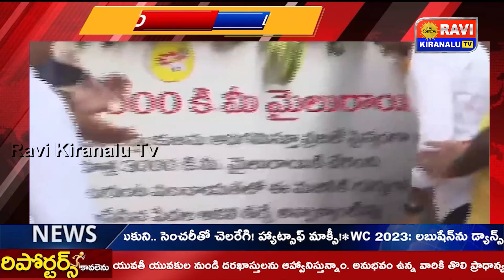Ravi Kiranalu TV Night Bulletin | 11-12-2023 || TELUGU LATEST NEWS || TODAY BULLETIN